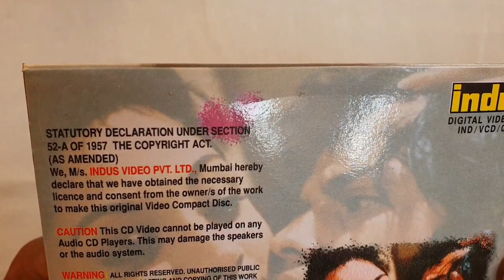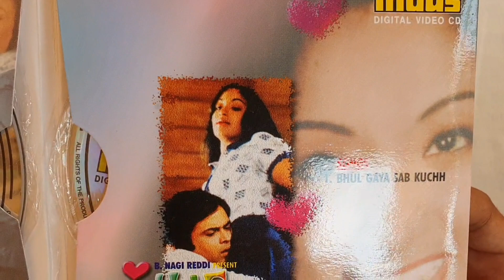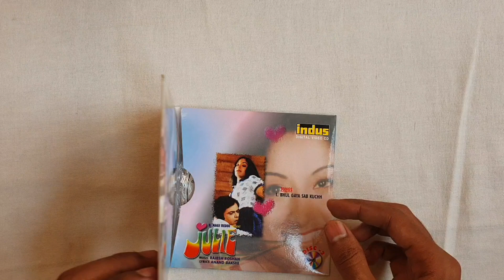JULIE full movie original Indus digital vcd album UNBOXING